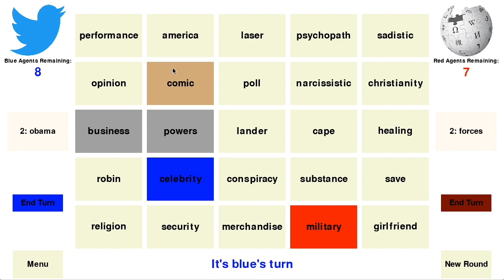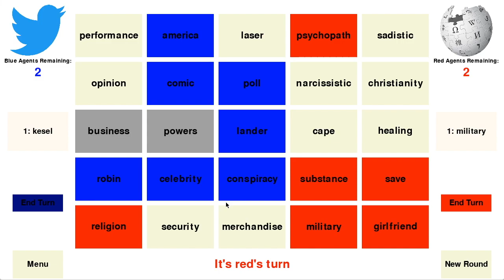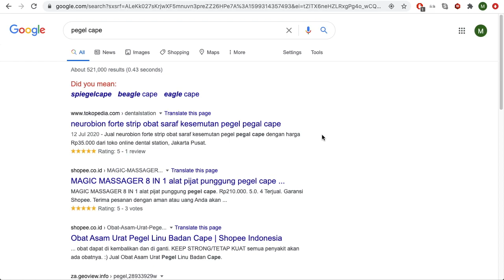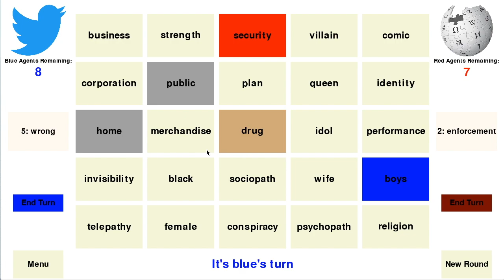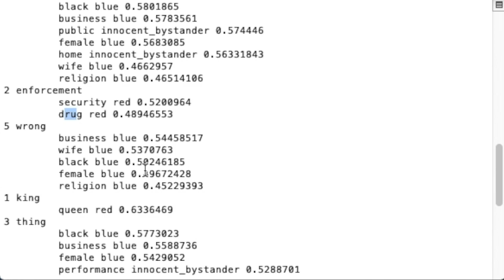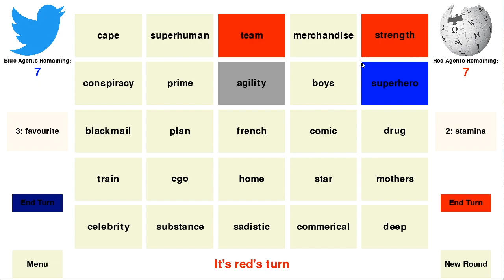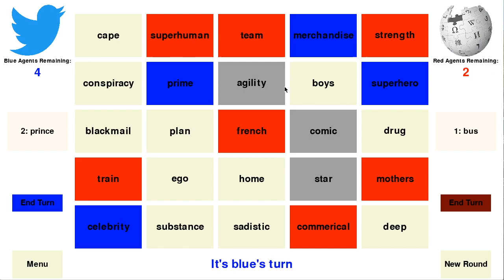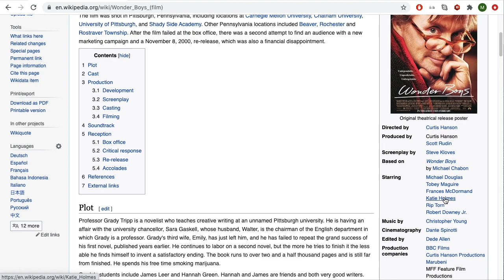The Boys | Let's Play Codenames with AI Spymasters using Natural Language Processing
The Boys | codenames.ai
This playthrough features a board with words associated with The Boys.

I developed an algorithm that takes on the role of a codenames spymaster and tries to find the optimal hint. It uses the word embedding vectors from Wikipedia and Twitter GloVe models.